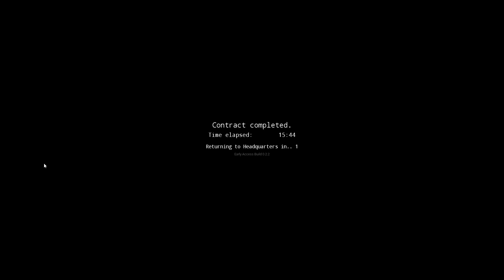Paranormal Cleanup | Moldy Pizza and Wrestling